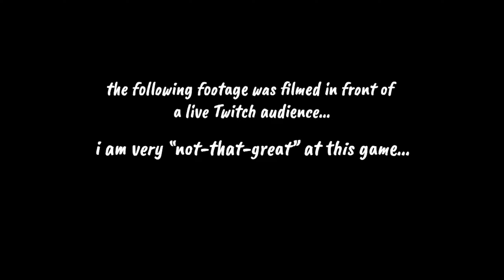Pretty sure I've lost to a Blind 5-Year-Old Before // Apex Legends Twitch Highlights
I play Apex Legends with a couple buddies during a live stream on Twitch. These are but a few of the highlights.

I will be LIVE STREAMING this game along with many others over so come check it out!